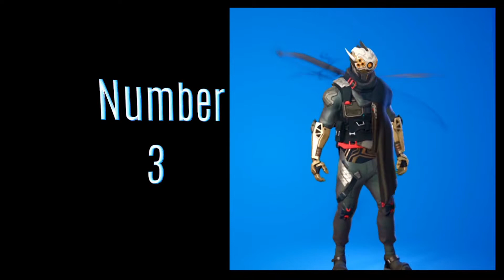fortnight, golf and wrestling?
between ms, internet, and a cold i have not been proactive